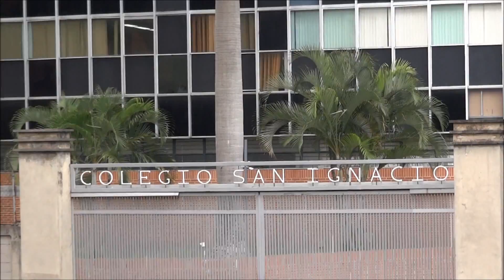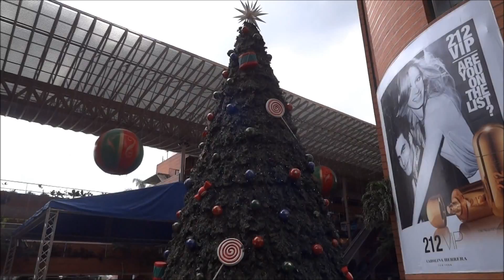Christmas Time in Caracas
Glimpses of Venezuela: Christmas time in Caracas. Views of Centro , San Ignacio in Caracas, Saturday, 17 December, 2011. Video made from Sony Cyber-Shot DSC-HX9V Camera.